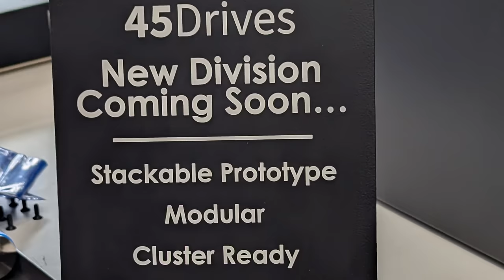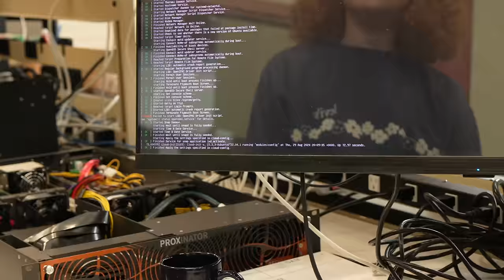What if a Server was Stackable Instead of Rackable?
This is an interesting concept of stackable instead of rackable servers. I did this video in the 45 drives lab showing a physical prototype of the idea. The prototype consists of a UPS unit, power supply unit, CPU unit, and a drive unit. The units are connected through PCIe edge cards, eliminating the need for wires between the stacks. The system has one network interface for everything and only requires power and a network interface to connect. This concept could be beneficial for small businesses or home users who need a compact system in a small space.

Chapters
00:00 Concept of stackable instead of rackable servers
00:57 How they Stack Up with Power and Connectivity
02:30 Use Cases
03:50 Should this exist?